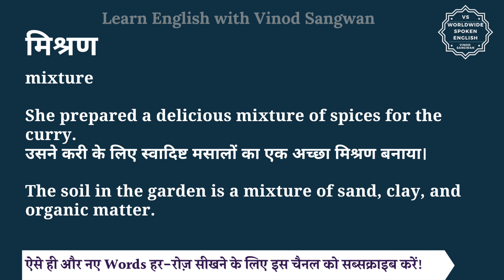मिश्रण को इंग्लिश में क्या कहते हैं | misharan ko English mein kya kahate h | misharan ki spelling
इस वीडियो में आप मिश्रण का हिंदी में मतलब समझेंगे और साथ में मिश्रण का pronunciation भी सीखेंगें यानि की आप मिश्रण के अर्थ के साथ साथ ये भी सीखेंगें की मिश्रण को कैसे बोले या मिश्रण को बोलने का सही तरीका क्या है |

तो बस एक मिनट में सीखिए मिश्रण को|
Let’s learn Hindi Meaning of misharan in detail.

मिश्रण का अंग्रेजी में अर्थ होता है
mixture

She prepared a delicious mixture of spices for the curry.
उसने करी के लिए स्वादिष्ट मसालों का एक अच्छा मिश्रण बनाया।

The soil in the garden is a mixture of sand, clay, and organic matter.